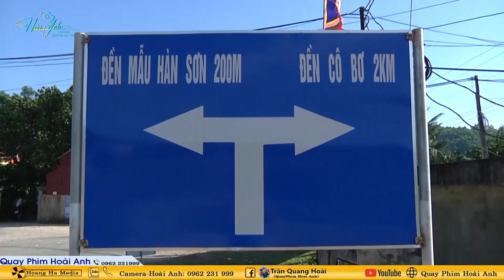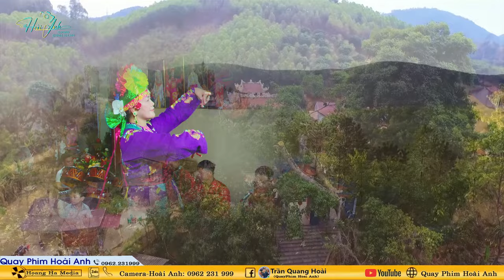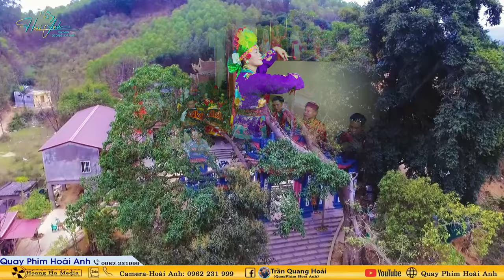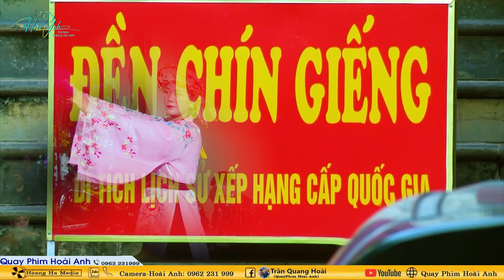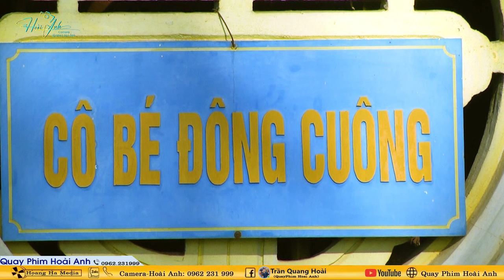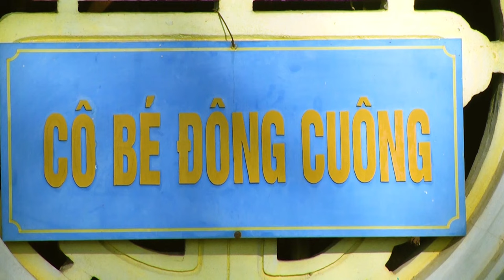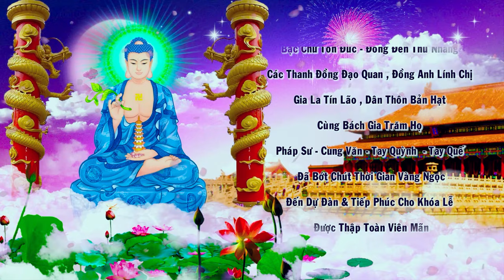Phúc Linh Điện Đón Bằng Thiên Ban, Linh Tâm Trận - Đồng Thầy Trần Thị Hằng Loan Giá Phần 4